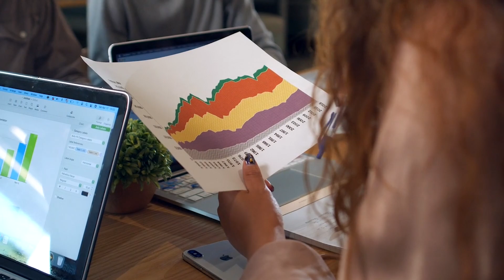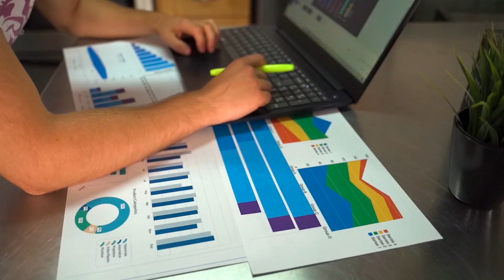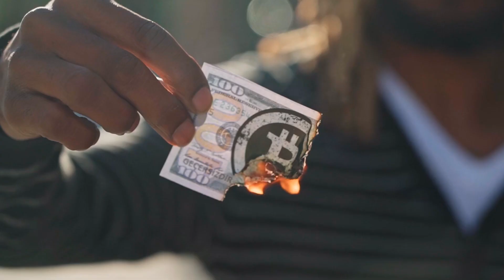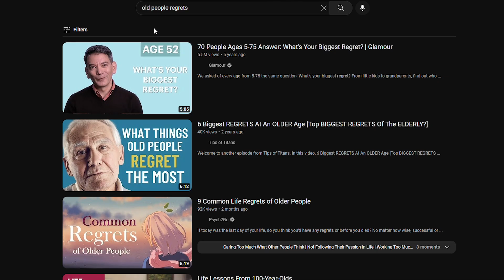Make Money Online in 2023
In this video I share my story of How To Make Money Online and the opportunity I have for you to make money online in 2023 even if you have zero experience and zero skills

Real opportunities to make money online are few and far between

Its hard to know who really cares about your success and who is getting amazing results.

One of my clients was dead broke a few months before he joined me, then he joined and started making $5k a DAY!

Shortly after that, he enrolled in my coaching program.

Here is his testimonial so you can hear him talk a little bit about what he does